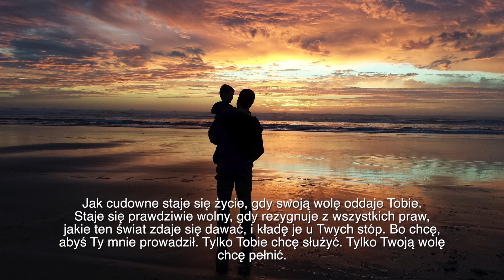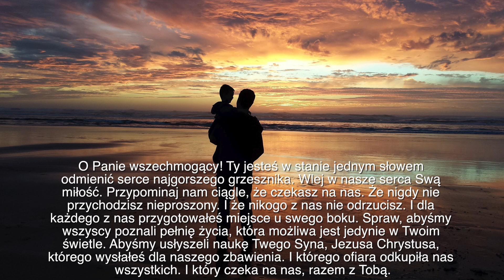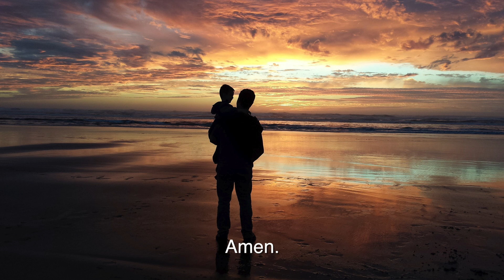Modlitwa - Jakże piękny jest świat widziany Twymi oczami, Ojcze!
Modlitwa uwielbienia
Jakże piękny jest świat widziany Twymi oczami, Ojcze!

Jakże piękny jest świat widziany Twymi oczami, Ojcze! Jakże wspaniale jest widzieć braci i siostry tak, jak ich stworzyłeś, tak, jak ciągle na nas patrzysz. Bez osądów, uprzedzeń, bez własnego zdania. Jak wspaniałe jest życie, gdy już nie muszę mieć racji. Jak wspaniale przeżywać każdą chwilę, przyjmując ją taką jaką jest. Bez oceny, interpretacji, porównania z przeszłością. Jestem jak dziecko w objęciach kochanego i kochającego taty, które wie, że wszystko co potrzebne będzie mu zapewnione. O nic samo nie musi się martwić. A każda chwila jest cudem w rękach kochającego rodzica. I czy płacze, czy śmieje się, czy bawi się, czy śpi, głęboko w sercu czuje spokój. Bo wie, że jest w dobrych rękach, pod opieką tego, któremu ufa bezgranicznie.

Jakże wspaniałe jest życie dla Ciebie, Panie!

Jak cudowne staje się życie, gdy swoją wolę oddaje Tobie. Staje się prawdziwie wolny, gdy rezygnuje z wszystkich praw, jakie ten świat zdaje się dawać, i kładę je u Twych stóp. Bo chcę, abyś Ty mnie prowadził. Tylko Tobie chcę służyć. Tylko Twoją wolę chcę pełnić.

O Panie wszechmogący! Ty jesteś w stanie jednym słowem odmienić serce najgorszego grzesznika. Wlej w nasze serca Swą miłość. Przypominaj nam ciągle, że czekasz na nas. Że nigdy nie przychodzisz nieproszony. I że nikogo z nas nie odrzucisz. I dla każdego z nas przygotowałeś miejsce u swego boku. Spraw, abyśmy wszyscy poznali pełnię życia, która możliwa jest jedynie w Twoim świetle. Abyśmy usłyszeli naukę Twego Syna, Jezusa Chrystusa, którego wysłałeś dla naszego zbawienia. I którego ofiara odkupiła nas wszystkich. I który czeka na nas, razem z Tobą.

Amen.

Modlitwa ta pierwotnie została opublikowana 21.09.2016 r. Link do niej znajduje się tutaj